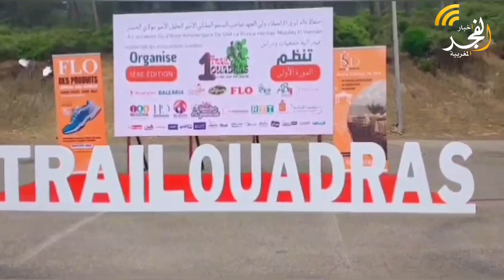نجاح النسخة 1 ترايل ودراس بعين لحصن بمناسبة ذكرى ميلاد ولي العهد الأمير مولاي الحسن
نجاح  النسخة 1 ترايل ودراس بعين لحصن بمناسبة ذكرى ميلاد ولي العهد الأمير  مولاي الحسن بتاريخ 12 ماي 2024.

الفايسبوك :

النسخة الفرنسية

 النسخة العربية

عشاق الرياضة

 التويتر

الأنستغرام

البريد الإلكتروني